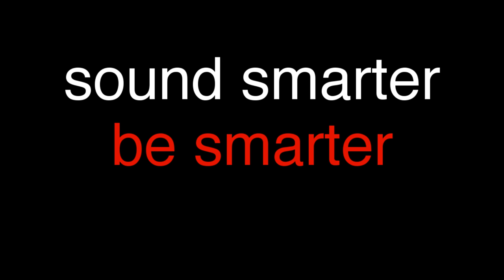Haruhi Suzumiya Analysis Teaser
Interested in knowing everything there is to know about _The Melancholy of Haruhi Suzumiya_ (season 1 of the TV show, at least?). Check this out.